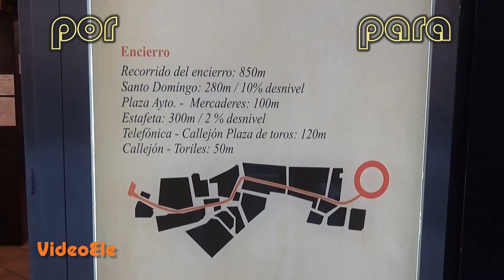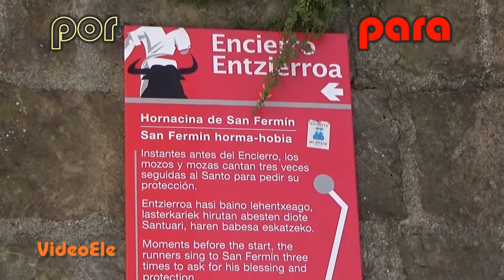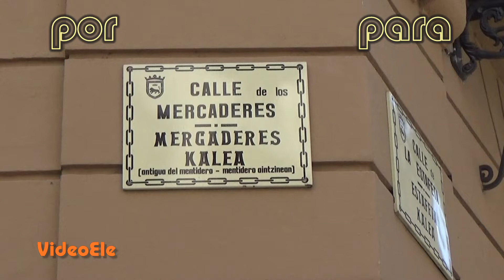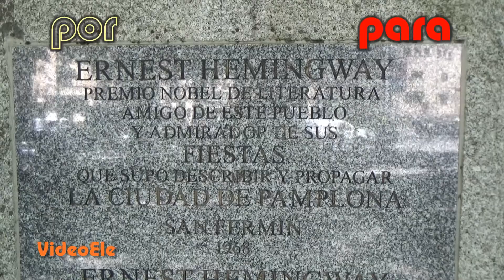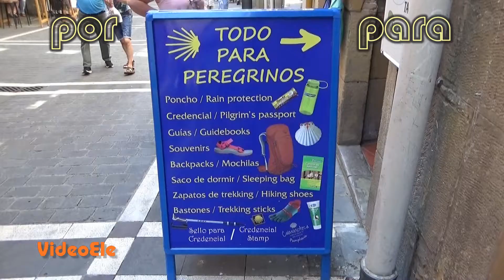POR y PARA los sanfermines. NIvel A2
Un vídeo de español para extranjeros del nivel A2 para practicar distintos usos de las preposiciones POR y PARA en el contexto de las fiestas de San Fermín en Pamplona.
Con subtítulos en español y noruego.